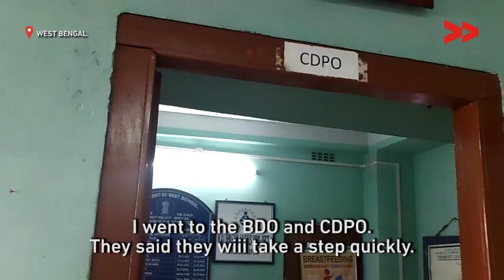Anganwadi without a roof | Dipti reports from North Dinajpur, West Bengal for Video Volunteers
XXX (CC name) reports from XXX (District, State) for Video Volunteers.